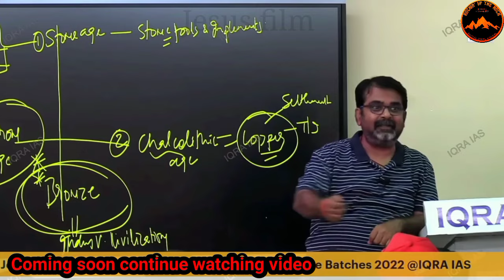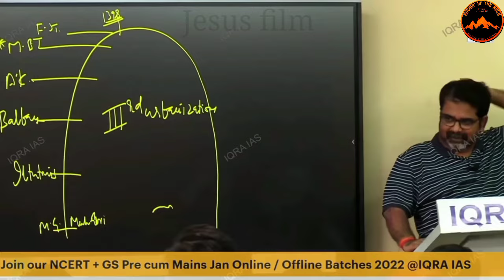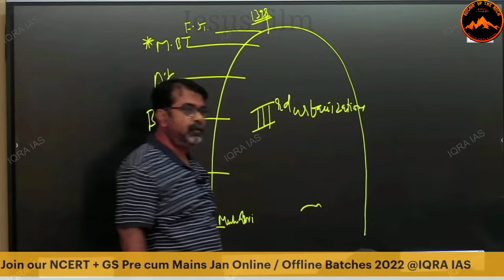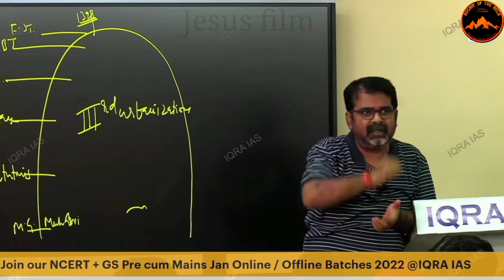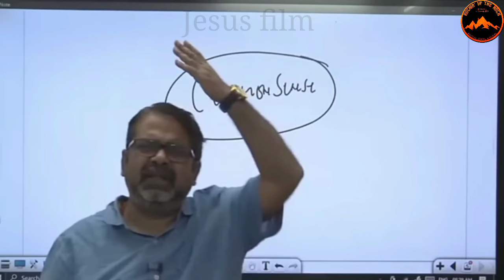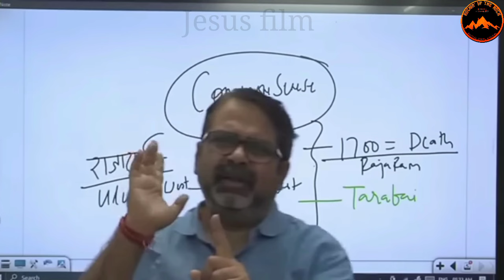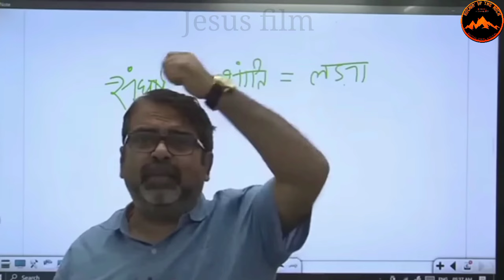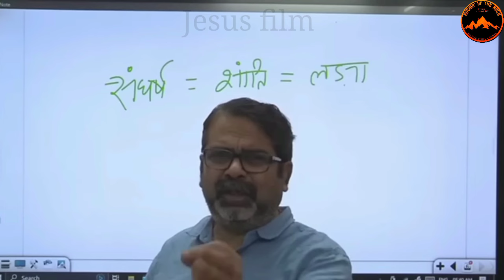अगर आज रात में खुद से नहीं जागोगे तो कल तुम्हें दुनियां जगायेगी || Avadh Ojha motivation